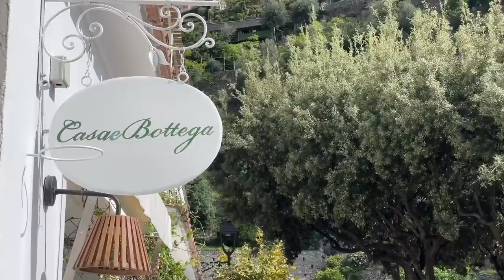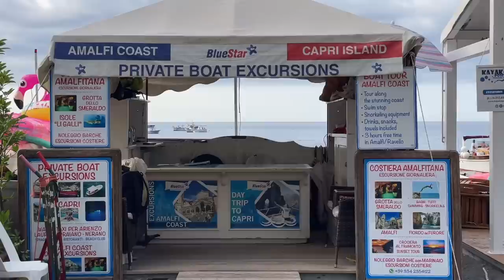REUNITED IN POSITANO! - Moonlighting and Smashed Ceramics | EP 199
Casa e Bottega is a cafe/lifestyle store in the centre of Positano on via Pasitea.
Bluestar Positano offers private boat tours and small group tours along the Amalfi Coast. If you are interested book before you arrive as they get booked up fast!